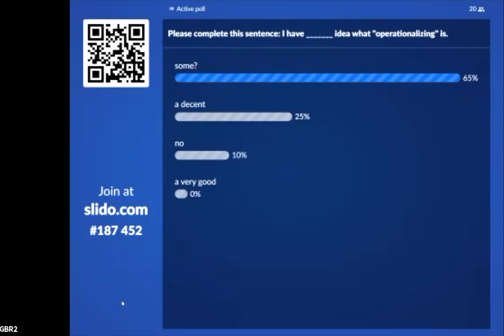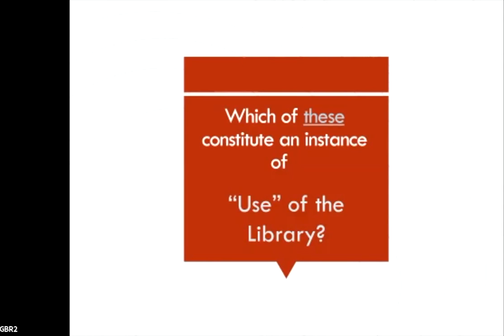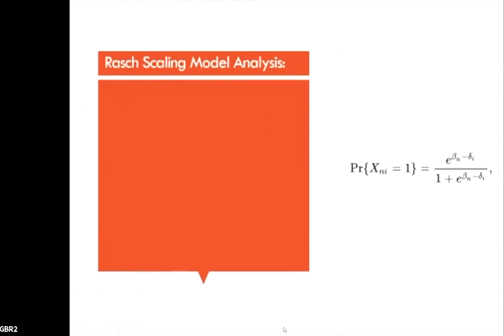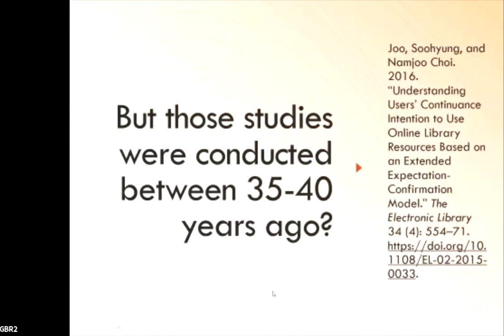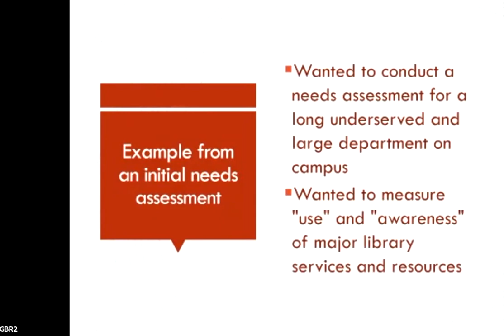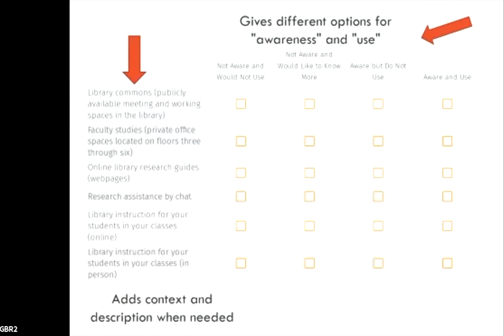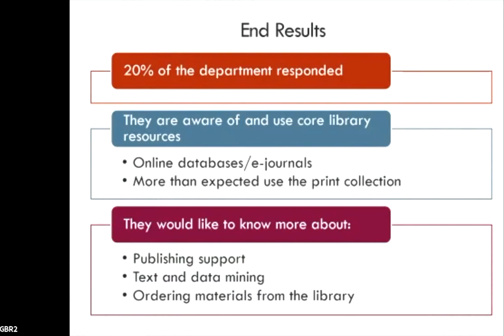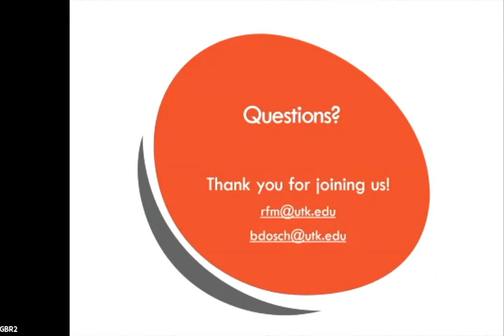Where the Rubber Meets the Road: Operationalizing your Variables for Effective Assessment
Rachel Fleming-May
School of Information Sciences, The University of Tennessee
Associate Professor

Regina Mays
University of Tennessee Libraries
Associate Professor and Head of Assessment Programs and Collection Strategy

Brianne Dosch, MSIS
Assistant Professor and Social Sciences Data Librarian

12:15 PM - 1:15 PM EDT on Wednesday, November 3

"Most of us are familiar with the basic scientific method and its components—the researcher identifies one or more research questions and develops one or more hypotheses, which they test by evaluating the extent to which manipulating an independent variable affects the nature of a dependent variable. This approach has been successfully adapted for assessing the effectiveness of all kinds of library resources and services.

Simple, right? Not always.

Much of library assessment involves an effort to understand the ways in which library resources, services, and/or facilities contribute to nebulous outcomes like “student success” or “patron satisfaction.” In a loose sense this type of concept represents the dependent variable in an assessment project, but what changes or characteristics do we look at to actually determine changes to “patron satisfaction”? How can we truly capture these concepts for measurement that is both honest and accurate?

Before we measure an independent variable like “library use” or determine its impact on a dependent variable like “student success,” we must first operationalize these concepts. In other words, we need to figure out what, exactly, will serve as proxies for the concepts we wish to understand. Operationalization is an essential and often overlooked step in designing any type of research, including assessment. During this lively discussion the presenters will discuss the concept of operationalization using examples to illustrate successful and less-effective instances of it. Attendees who come to the discussion with an assessment or other research question in mind will have an opportunity to brainstorm options for this essential component of their project. "